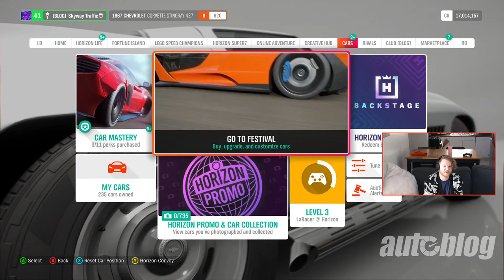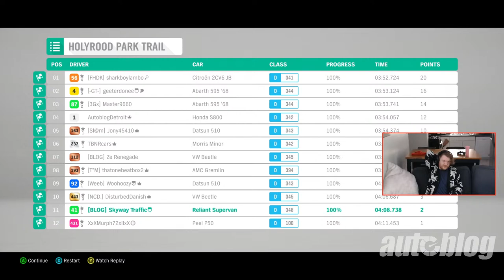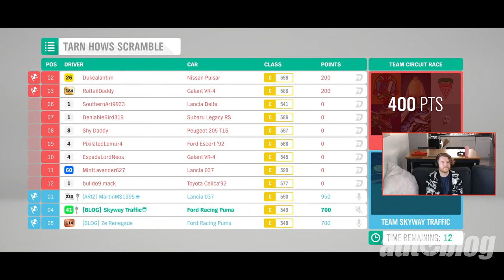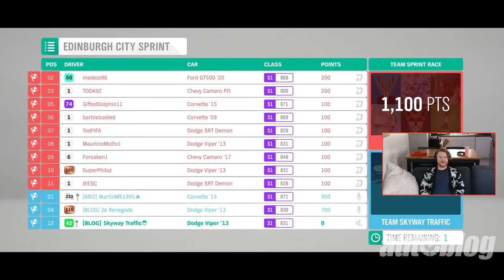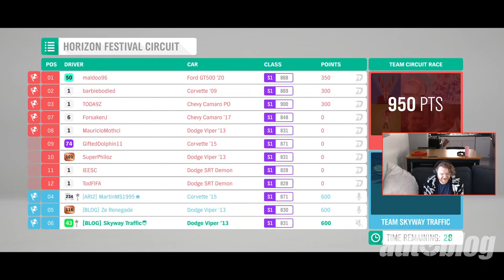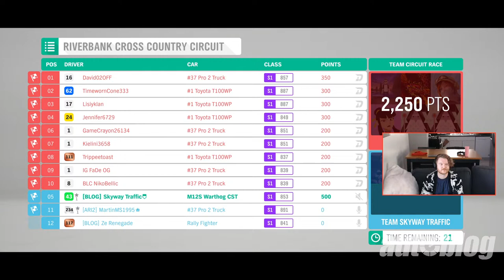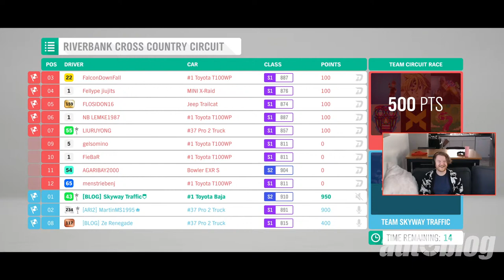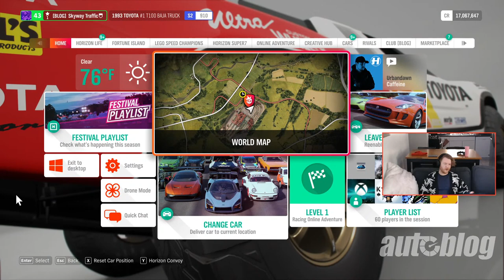Cruising around in Forza Horizon 4!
PC BUILD 🎮:

CPU: AMD Ryzen 7 3700X 8-Core

MOTHERBOARD: Asus AM4 TUF Gaming X570-Plus (Wi-Fi) ATX motherboard with PCIe 4.0

CASE: Lian Li LAN2MRX LANCOOL II MESH RGB

MEMORY: G.Skill Ripjaws V 32 GB (2 x 1 6 GB) DDR4-3600 CL16 Memory

STORAGE: Silicon Power 1TB NVMe PCIe Gen3 x4 M.2 2280 TLC SSD

VIDEO CARD: NVIDIA GeForce RTX 2080 SUPER 8 GB Video Card

POWER SUPPLY: Corsair RM (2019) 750 W 80+ Gold Certified Fully Modular ATX Power Supply

WEBCAM: Logitech HD Pro Webcam C920

Autoblog may receive a share from purchases made via links on this page. Pricing and availability are subject to change.